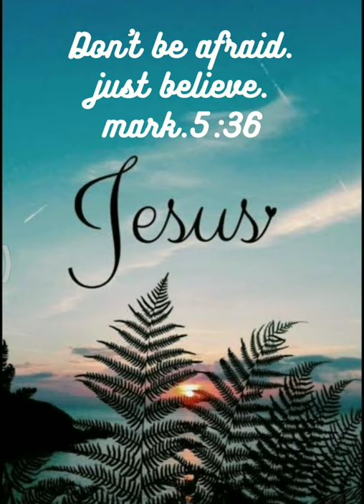Tera imaan na dhole masihi status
Song : Tera imaan na dhole .
Singer :Romika masih .
Blessed song .